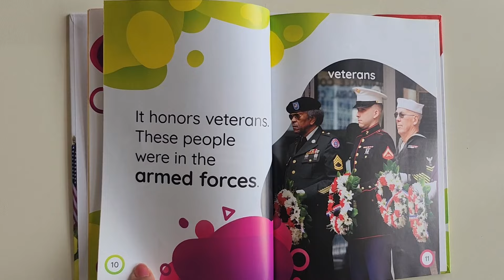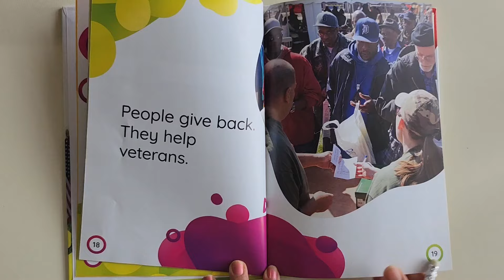Kids Read Aloud Story Book #202: Veterans Day